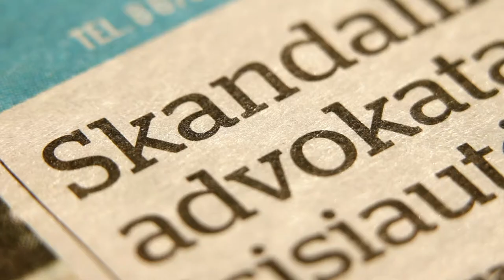„Kauno dienos“ studijoje – aktorius L.Laucevičius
Neseniai aukščiausiu Lietuvos kultūros ministerijos apdovanojimu, garbės ženklu „Nešk savo šviesą ir tikėk“ pagerbtas aktorius Liubomiras Laucevičius sukūrė daugybę įsimintinų vaidmenų kine, TV serialuose ir teatre. Vasaros pradžioje 70-ečio jubiliejų minėjęs aktorius apie užtarnautą poilsį kol kas negalvoja. Nacionaliniame Kauno dramos teatre jau vienuoliktą sezoną skaičiuoja Rolando Kazlo režisuota pjesė „Palata“, kurioje šie Lietuvos scenos titanai vaidina kartu. Apie darbą su R.Kazlu, komerciją ir meną, sunkų periodą su reikliuoju režisieriumi Juozu Miltiniu, prarastą ir sunkiai atgautą tikėjimą pašaukimu aktorystei, įsimintinus vaidmenis teatre ir kine, režisierius, kurie filmą savo galvoje sukuria anksčiau, nei jis perkeliamas į kino juostą, žvaigždžių ligą ir pražūtingą bohemišką gyvenimą pokalbis su inteligentiškuoju L.Laucevičiumi „Kauno dienos“ studijoje.